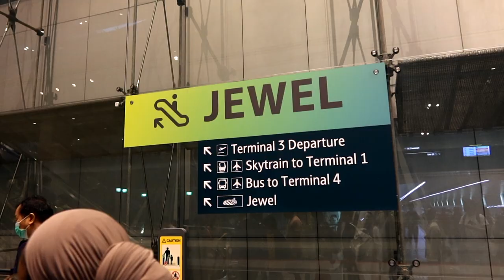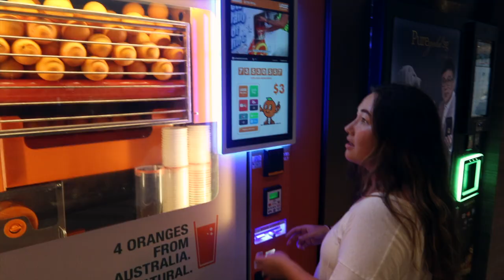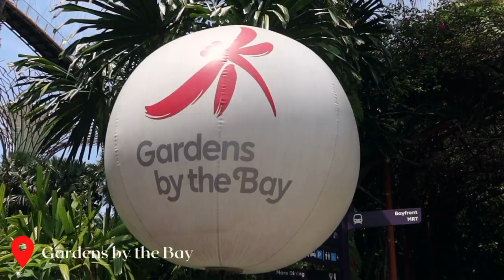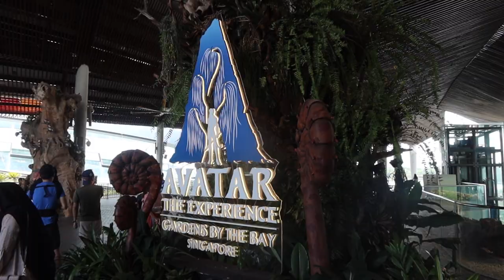ULTIMATE 48 HOURS IN SINGAPORE (WORLD TRIP)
We spent almost exactly 48 hours exploring the top sights in Singapore - even though it was short we had the best time! We can't wait to be back one day!
👉🏽 Can you believe we met our budget and stayed under $100 a day?!
👉🏽 What do we need to do next time we're in Singapore?
00:00 intro :)
00:32 Changi Airport & the Jewel
02:04 Marina Bay Sands & Gardens by the Bay
05:10 Bloops